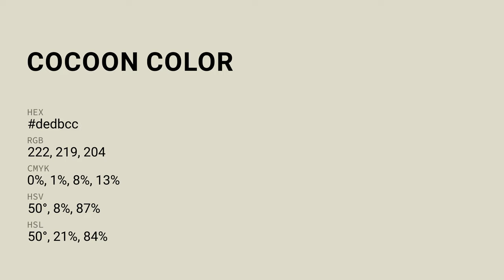Cocoon color dedbcc hex color - Green color - Cool color dedbcc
What color is Cocoon ? dedbcc hex color - Green color - Cool color dedbcc

Hex dedbcc Color Code is also known as Cocoon color.

Hex dedbcc Color code in RGB color code model is created after adding 87.06% red color, 85.88% green color and 80.00% blue color.
Hex dedbcc Color code in CMYK color (process color) code model is generated after subtraction of 0% cyan, 1% magenta, 8% yellow and 12% black.